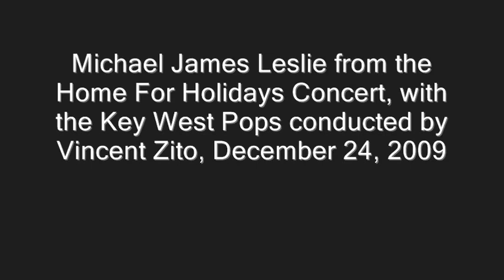Old Man River-Song from Show Boat-Michael James Leslie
Michael James Leslie performing Old Man River. The audio is from the Home For the Holidays Concert with the Key West Pops Orchestra, conducted by Vincent Zito, December 24, 2009, St. Paul's Church, Key West, Florida. Video sections are taken from a Follow Spot Open Mic performance at Iridium, July 12, 2011 hosted by Grace Wall, Daniel Lockert on piano, This video was created by Ricky Coombs.